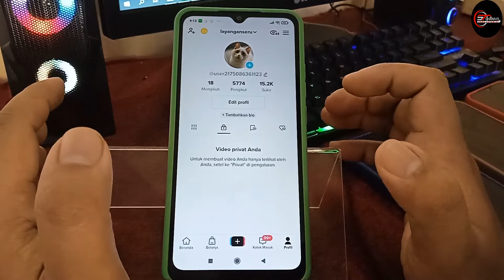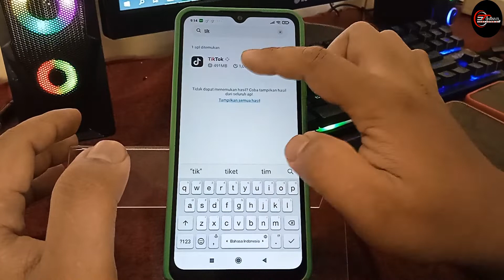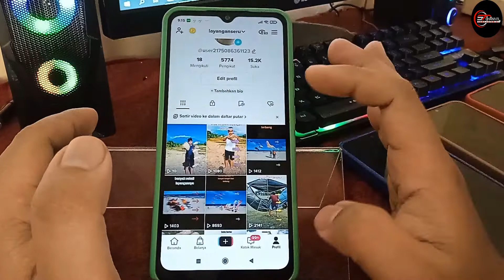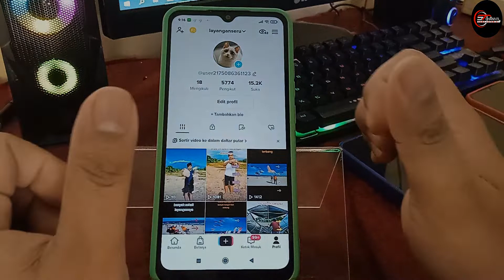🔴 CARA MENGATASI SHADOW BAN TIKTOK TERBARU ll Pengertian & Cara Lolos Dari Shadowban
Di video ini saya kupas tuntas mengenai shadowban TIKTOK, banyak hal yang mungkin anda belum paham dan mengerti, terutama adalah tentang bagaimana cara lolos dari amukan shadowban TIKTOK

Seperti apa caranya? silahkan tonton video ini sampai selesai.

🎵 Track Info:

Title: Sunset
Artist: Metro Vice
Genre: Dance & Electronic
Mood: Calm